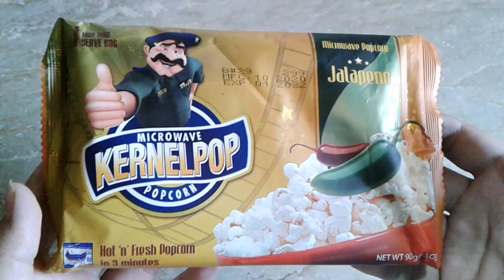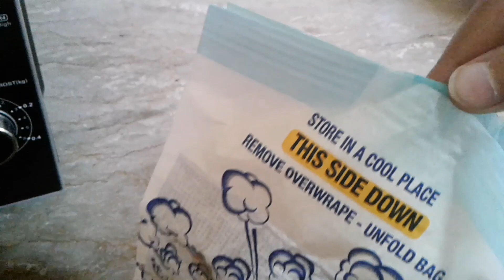How to make popcorn in microwave || Kernelpop popcorn || popcorn simple Recipe || SidrazZ kitchen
Microwave popcorn | 2-3 min | How to make popcorn in microwave | simple popcorn recipe
oven popcorn | SidrazZ kitchen